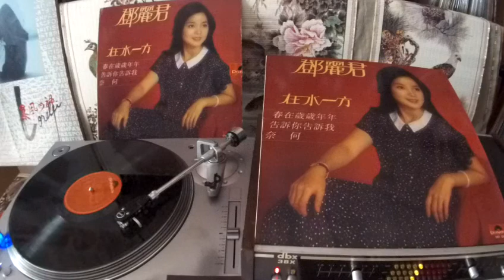鄧麗君 Teresa Teng -- b3 星月淚痕